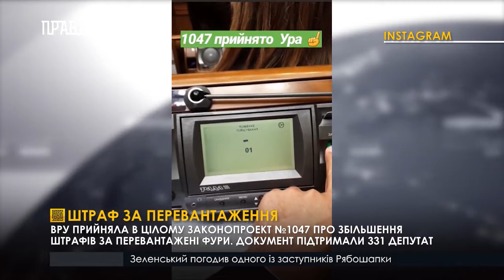Штраф за перевантаження